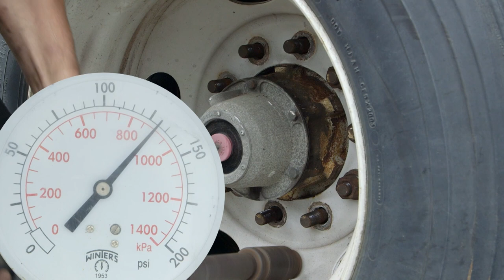VMAC Stacked G30: Rotary Screw Gas Driven Air Compressor With Vertical Design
With a footprint of just 2.5 square feet, the VMAC Stacked G30 is 61% smaller than comparable gas air compressors. It’s also 59% lighter. Join Darren Darnley from VMAC, as he goes through the specs, components, safety features, warranty and accessories of the G30.